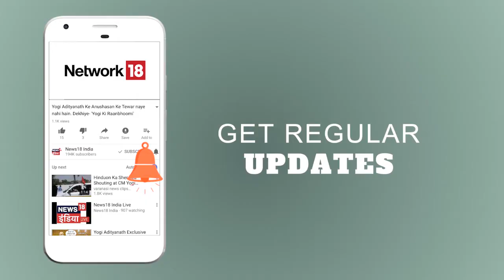Sushma Swaraj को Uzbekistan की महिला ने सुनाया "इचक दाना " | News18 India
भारत की विदेश मंत्री Sushma Swaraj चौंक गई जब उज़्बेकिस्तान की एक महिला ने उन्हें bollywood का गाना सुनाया। Sushma swaraj तीन मध्य एशियाई देशों की यात्रा से कल वापस आई हैं.